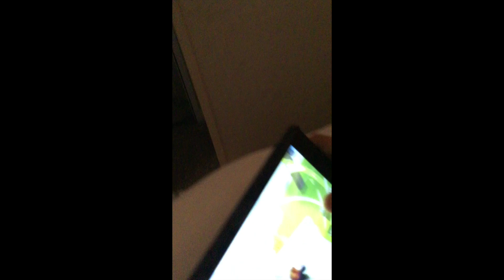Caravan closet escape